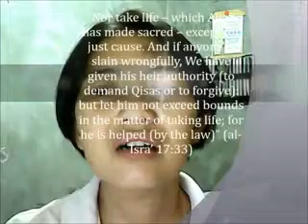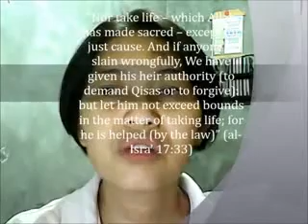Ano ang Tamang Pananaw sa (Halaga ng) Buhay ng Isang Tao?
Pinakita ni Cristo ang halaga ng buhay ng tao noong binigay Niya ang Kanyang buhay sa krus para sa ating lahat.